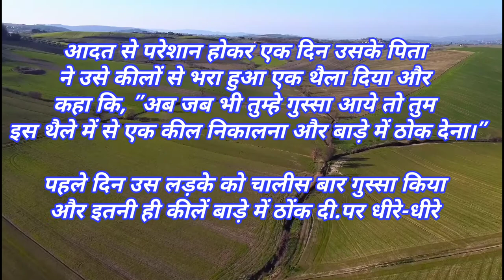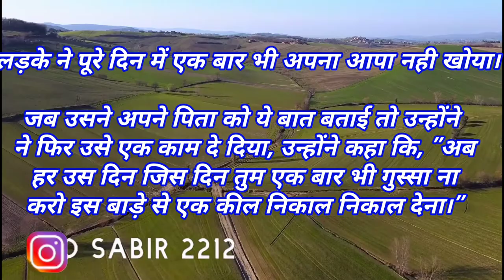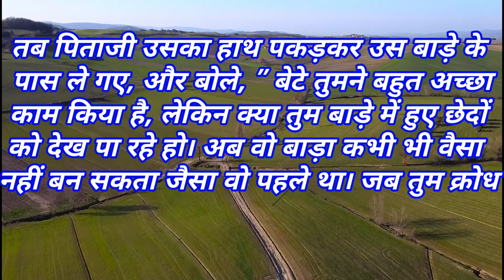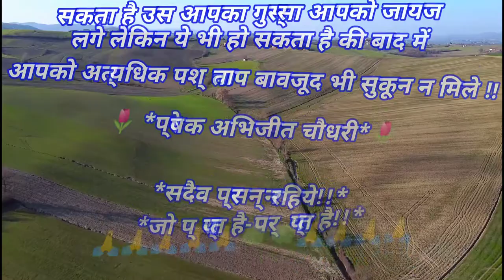Entertainment 🥰kahaniyan hindi 2021मै💕मनोरंजन कहानियां हिंदी 2021😍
happysabir अकीदत के साथ निकला मुहर्रम जुलूस Muharram procession with tajiya Dhanbad jharkhand

song Gori Tori Chunari Ba Lal Lal Re Rod Par Chalelu Kamal Chal Re | Ritesh Pandey🥰💖💗comedy dance 👉👇👇👇👇👇👇👇👇

GORI TORI CHUNRI BA LAAL LAAL | RITESH PANDEY🥰गोरी तोरी चुनरी बा लाल लाल | रितेश पांडेय, अक्षरा👇👇👇👇👇

A saiya khulal ba kewadi killi thok da💞एक सैया खुलाल बा केवरी किल्ली ठोक दा डीजे गाना jharkhand